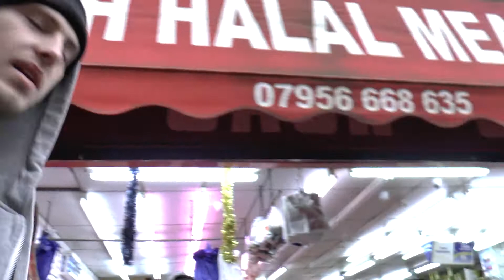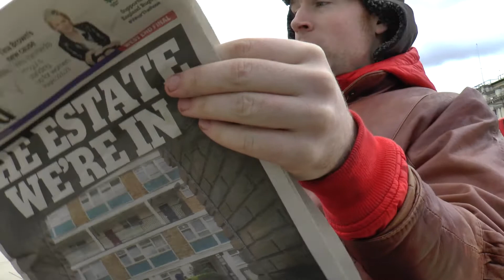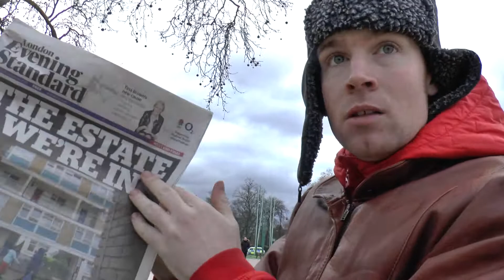BRIXTON HUSTLE 2016 - David Bowie Burger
2016 - David Bowie is dead. The boys are hungry. With only £10 to their name, they must find the cheapest hipster food they can. They walk from Loughborough Junction to Windrush Square, stopping off at Brixton Village to try and satiate their rumbling bellies.

Dog included.